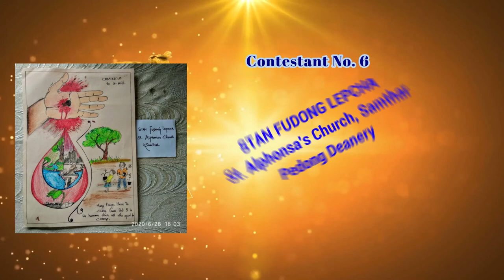The First Round Results of online Art/Painting Competition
Congratulations to all those who participated. Do contact with Fr. George Lepcha, Mr. Yugal And Sr. Sira Lama sjc.